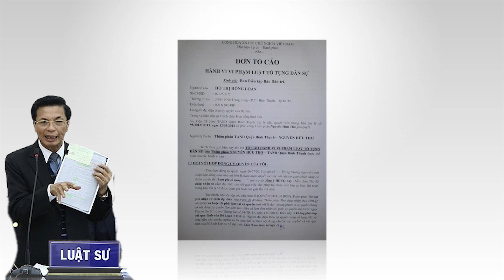🔥Luật sư nói cực hay, sự THAM LAM và NGU DỐT của mẹ con Phượng Ruồi phải trả giá bằng rất nhiều tiền